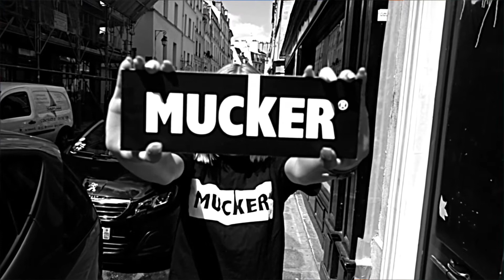MuckerMix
Creative Chaos
Mucker movement